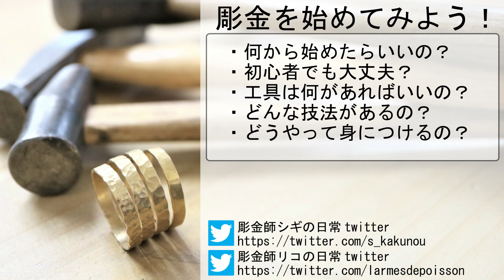【作ってみた】Make Paraiba Tourmaline and Orange Sapphire Rings! パライバトルマリンとオレンジサファイアの指輪！《彫金/ハンドメイド》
Make Paraiba Tourmaline and Orange Sapphire Rings! パライバトルマリンとオレンジサファイアの組み合わせ！オレンジの石は元気がでます♪

彫金師によるアート作品を公開中！
We are releasing art works by goldsmiths!
Any comments or requests for videos will be welcomed in the comments.
Please register if you like!

★メインチャンネル《彫金チャンネル》

★サブチャンネル《ポワソン ジュエリースクール》では、
彫金を始めてみたい方の為に、入門動画や作業風景を公開中！
【彫金入門 #○○】→彫金を始めてみたい初心者の方向け動画

★twitterではデザイン画やアクセサリー画像を日々更新中↓

これからも様々なアイテムづくりをしていきたいと思います。
２名の彫金師により活動中！(メガネ彫金師→シギ)(ボブ彫金師→リコ)